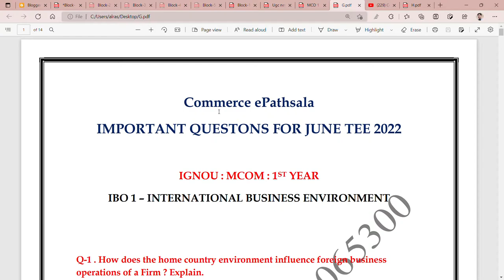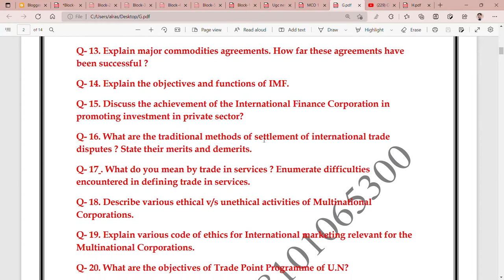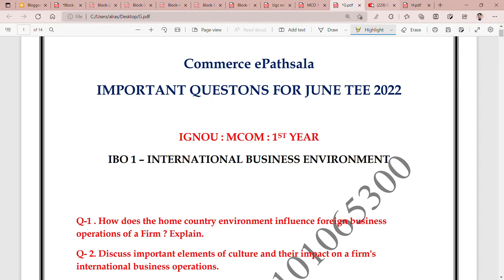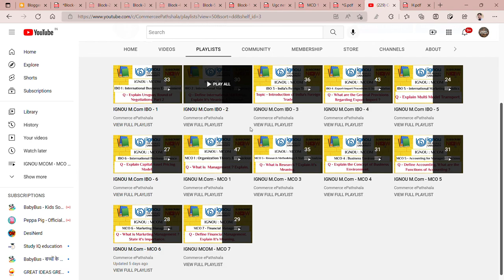IGNOU : IBO 1 - IMPORTANT QUESTIONS FOR JUNE TEE 2022 II For ANSWERS/NOTES" @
Commerce ePathshala
IGNOU : IBO 1 - IMPRTANT QUESTIONS FOR JUNE TEE 2022 II FOR ANSWERS/NOTES, CALL/WHTSAPP @ 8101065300